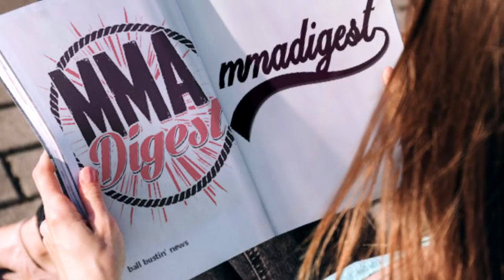Ball Bustin' MMA News (Part 2)